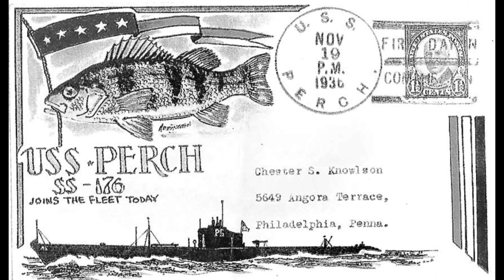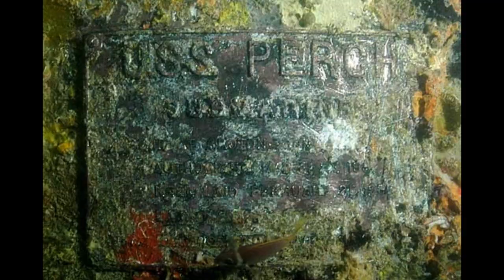USS Perch SS-176 (Submarine)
USS Perch (SS-176), a Porpoise-class submarine, served as the first US Navy ship named after the perch fish. Commissioned in 1936, it conducted exercises, surveys, and East Asia cruises. During WWII, it faced challenges in the Philippines, attempted attacks off Hong Kong, and was scuttled in 1942 to prevent capture. Post-war, its crew endured captivity. In 2006, its wreck was discovered but later illegally salvaged, representing Perch's brave service, challenges, and loss.